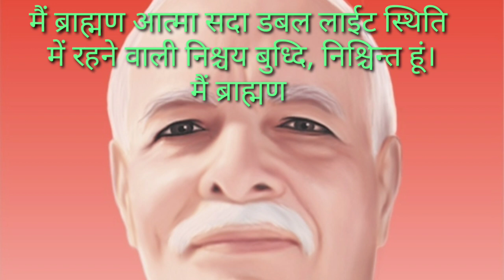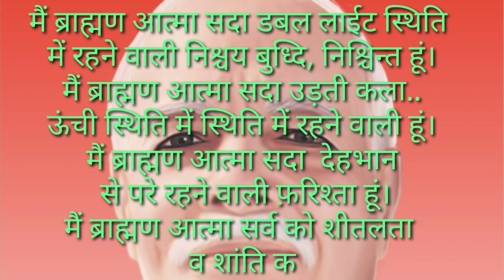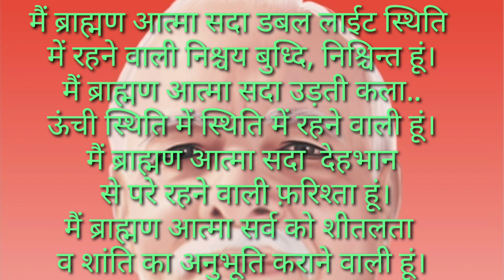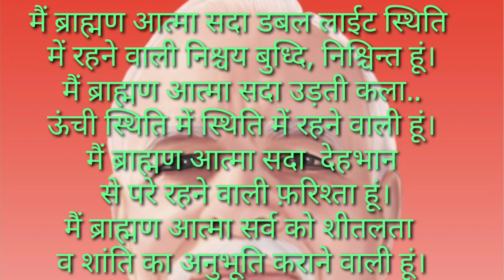25 जनवरी 2024 || आज के अव्यक्त इशारे से रूहानी ड्रिल/योगाभ्यास सारे दिन में बीच बीच में करते रहे।